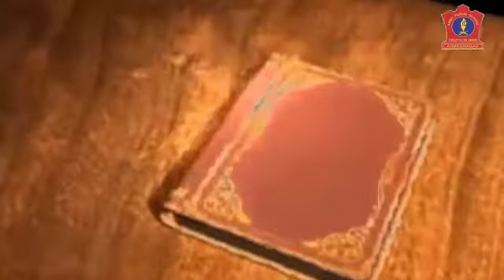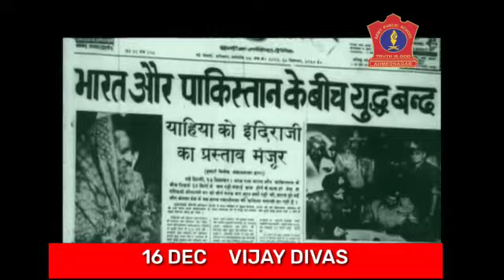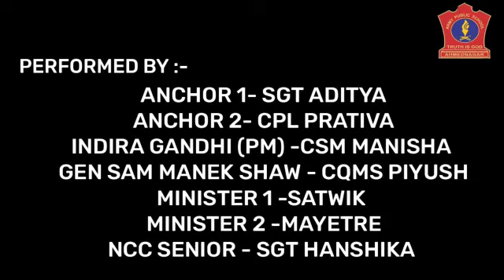HEARTIEST CONGRATULATIONS ON VIJAY DIWAS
DAY- WEDNESDAY

🇮🇳 VIJAY DIWAS 🇮🇳

🔹 Vijay Diwas, is commemorated every 16th December in India, to observe Indian Army's victory over Pakistan in Indo-Pakistani war of 1971 for the liberation of Bangladesh from Pakistan.

🔹Let's salute the remarkable contribution of Indian Army and remember the sacrifice made by our brave soldiers in protecting the sovereignty of our nation.

🔹 NCC Cadets pay tribute to the Martyrs  who laid down their lives for the nation.

Regards
NCC